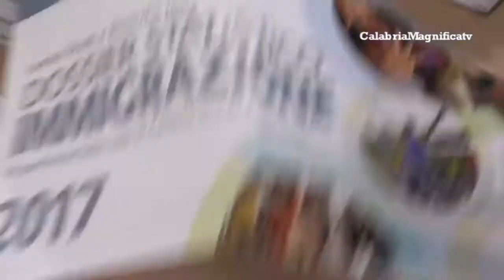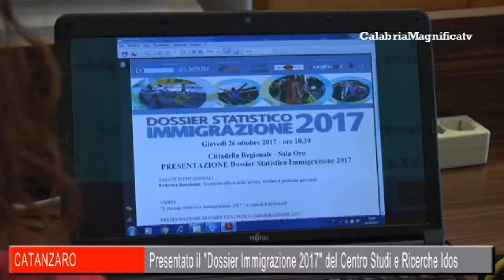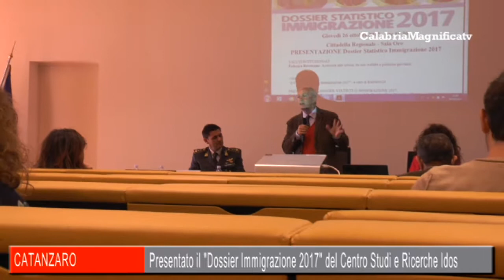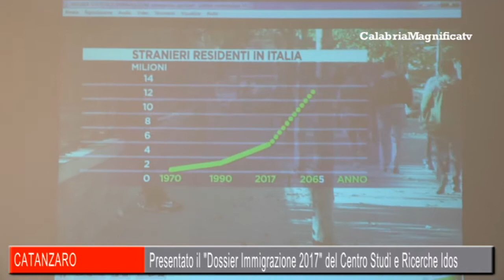Presentato Dossier Immigrazione 2017